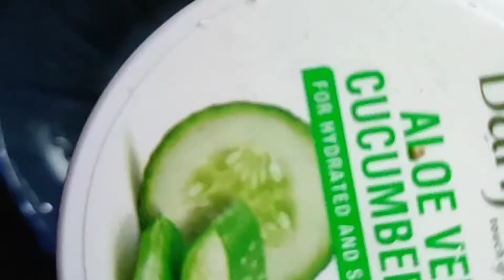ഇതൊക്കെ ആണ് മക്കളേ ഫേഷ്യൽ🔥അടിപൊളി റിസൾട്ട് അതും instant result🥳tried korian facial🤩